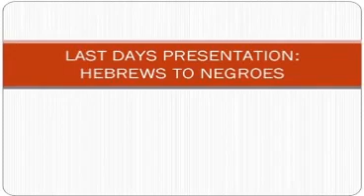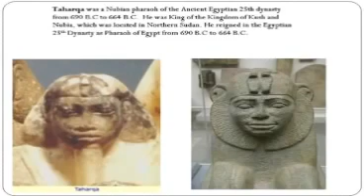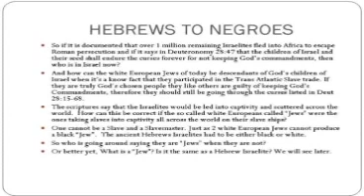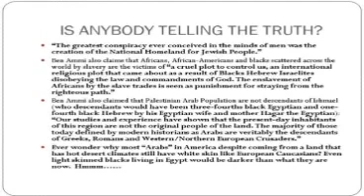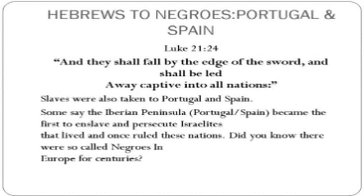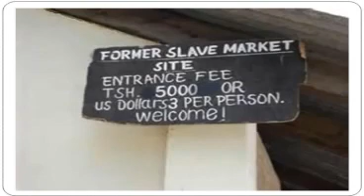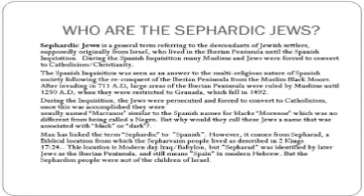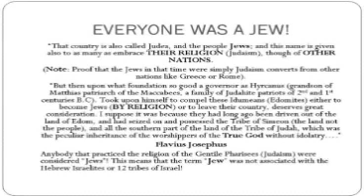Hebrews to Negros - Vol one